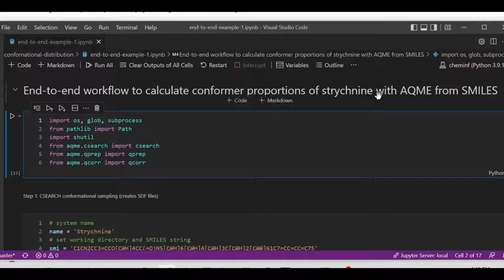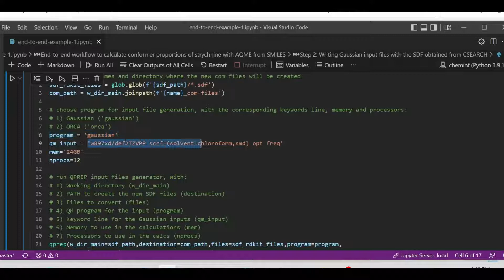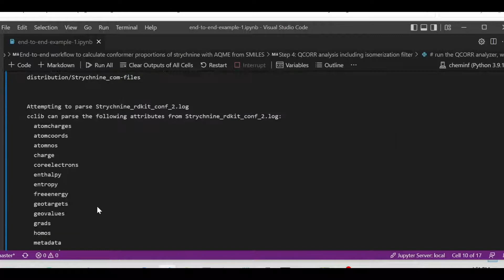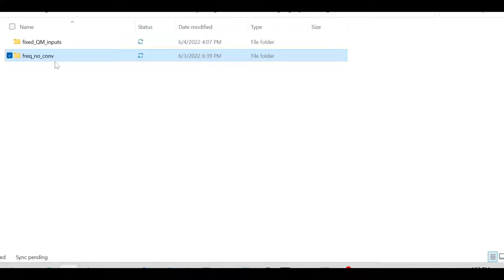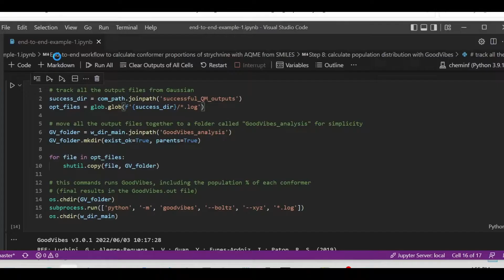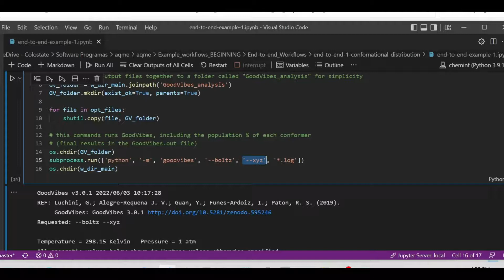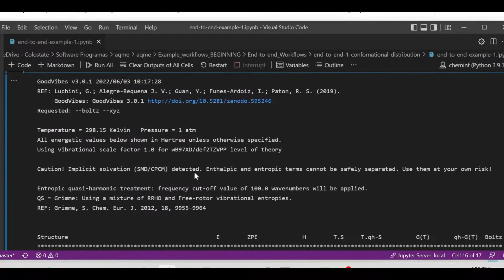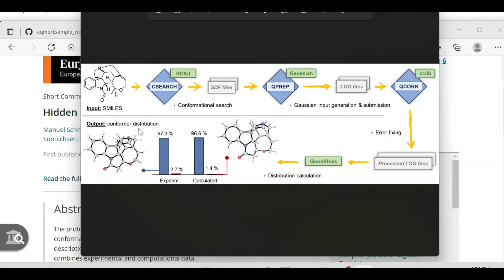AQME end-to-end workflow 1: from SMILES to QM Boltzmann populations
UPDATE after AQME 1.3: the w_dir_main option was removed. Now, the working PATH is not used in CSEARCH and is included in the files option in QPREP/QCORR. The updated examples are located in the same folder

End-to-end AQME workflow from SMILES to conformer distributions in solution by using a single Jupyter Notebook. This automated workflow includes:
1) RDKit conformational search (CREST can be used instead)
2) Generation and submission of Gaussian input files (ORCA can be used instead)
3) Post-processing and error fixing of the QM results
4) GoodVibes thermochemistry generation and Boltzmann distribution of conformers

Links